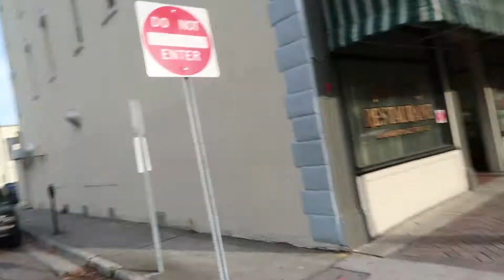CHANGING CLOTHES IN PUBLIC FOR A PHOTOSHOOT | Britt Ever After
↓↓ click to show more ↓↓
Photoshoot time again! I hung out with Rikki & Brittney, and I took photos of Rikki this time. Brittney was hysterical filming stuff & herself. : ) lol

Some of My Favorite Youtubers are: Jess & Gabe, CTFxC, Charles Trippy, Alex Jayne, Carli Kimby, Alex Wassabi,  Aspyn Ovard, Aspyn and Parker,  Wassabi Productions, Alisha Marie, MissRemiAshten, Charis Lincoln, Charismastar, Monica Church, hairodynamic, Thomas Sanders, Eva Gutowski, Bethany Mota